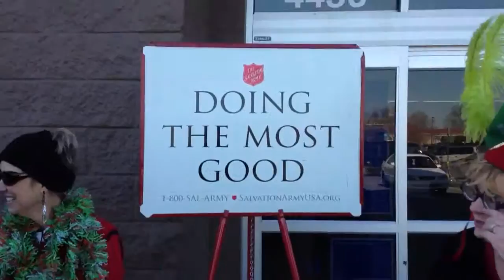Santa's Little Helpers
Patti, Joanna, and Sandra are spreading the Christmas spirit!